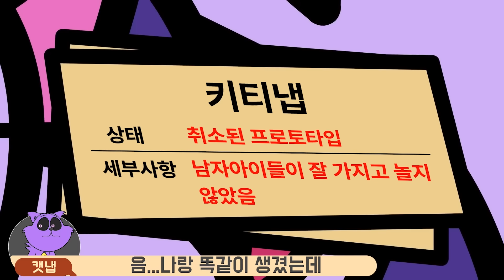캣냅의 쌍둥이 여동생 [파피 플레이타임 챕터3 C툰]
게임툰즈 파피 플레이타임 챕터3 '캣냅의 쌍둥이 여동생' 애니메이션 한글 더빙 영상입니다.
* 원작채널 : @GameToonsOfficial
* 유료음원